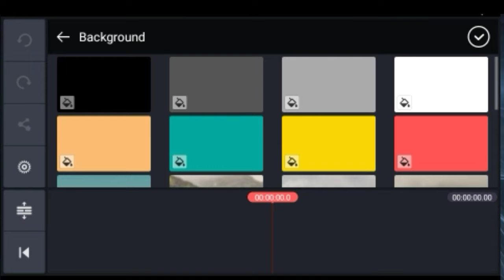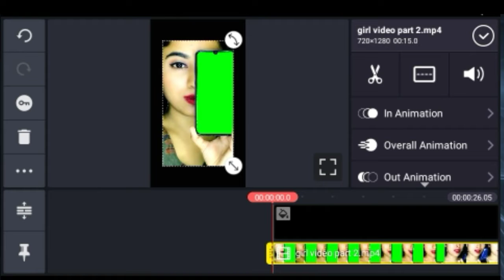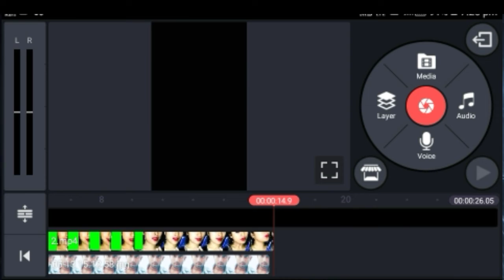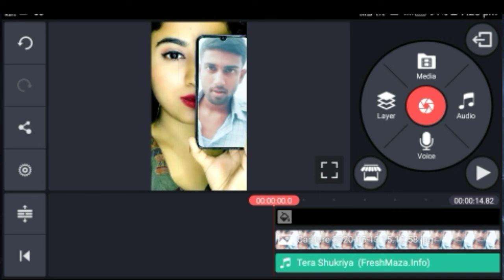Kitna sidha kitna sancha mera raja kitna achha tik tok video || Girl mobile video editing